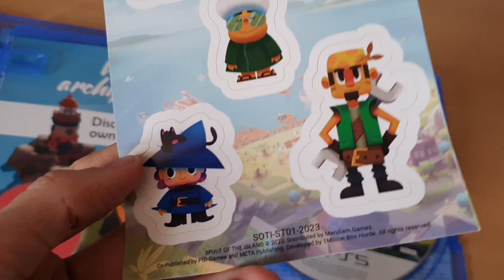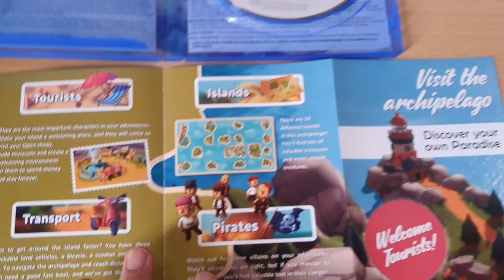Unboxing - Spirit of the Island Paradise Edition PS5